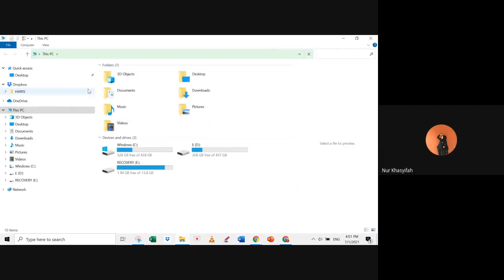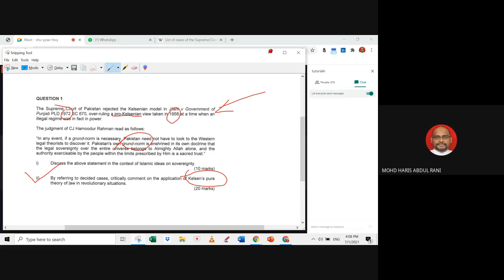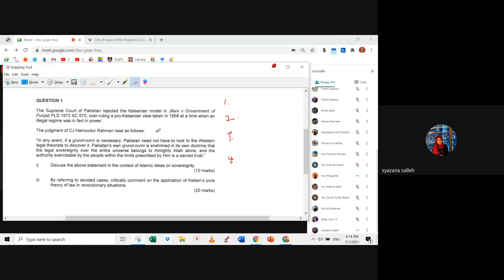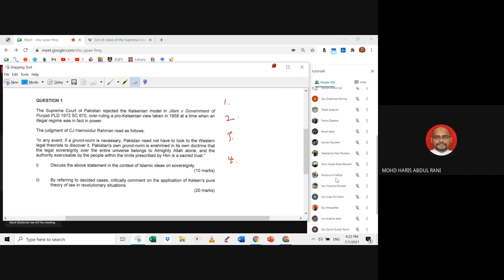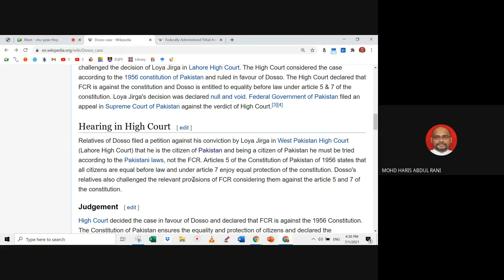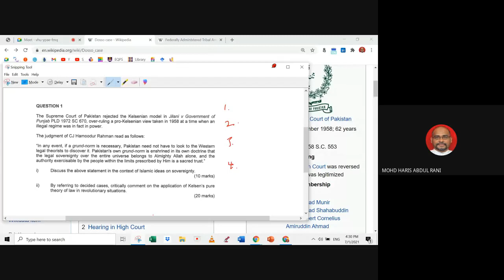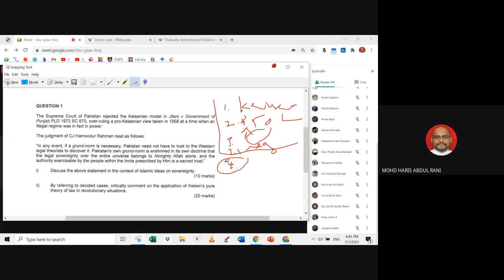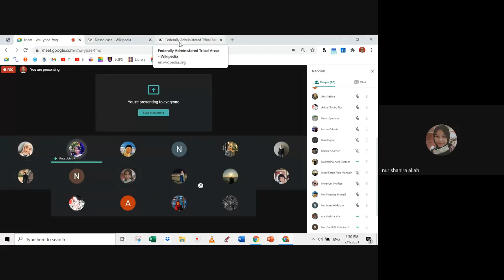J1 Past Years Question 5